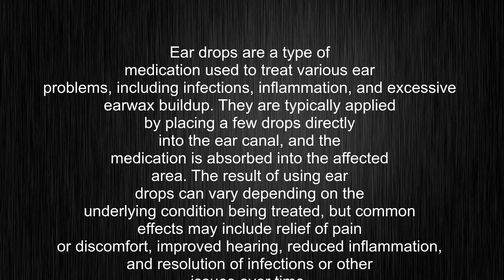What's the meaning of "ear drops", How to pronounce ear drops?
This video tells you what "ear drops" means, how to pronounce it, provides a pronunciation guide and an accurate definition.
00:00 Pronunciation
00:24 Meaning

- What is the meaning of ear drops
- How to say ear drops
- What is the definition of ear drops
- How to pronounce ear drops

Visit our free audio/video dictionary tutorial to learn how to correctly pronounce words/names and to learn their meanings, definitions, just like ear drops definition and meaning in Merriam-Webster, ear drops definition and meaning in Collins English Dictionary, ear drops definition and meaning in The Oxford English Dictionary, ear drops definition and meaning in Longman Dictionary of Contemporary English, ear drops definition and meaning in Cambridge Advanced Learner's Dictionary, and more.